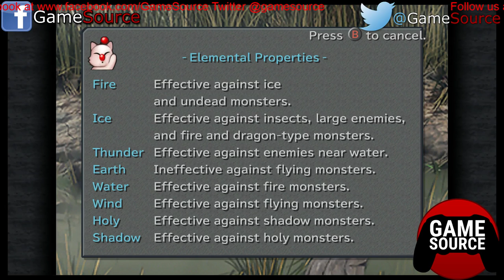Final Fantasy IX HYPE (only 99% sick!)